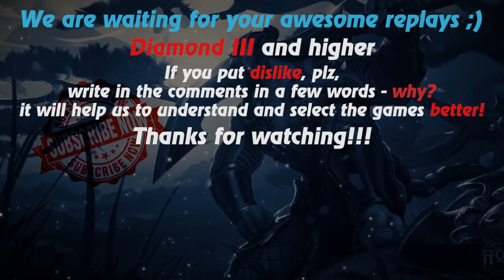HoN replays - Kinesis - 🇩🇪 The_thugs Diamond II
Watch a new hon replays by Replays HoN team about Kinesis, who decides everything in a match with his aggressive style of play

Game: heroes of newerth, hon
Version: 4.7.4
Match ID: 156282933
Music at the end: FRAM - Ohne Dich (Rammstein cover)